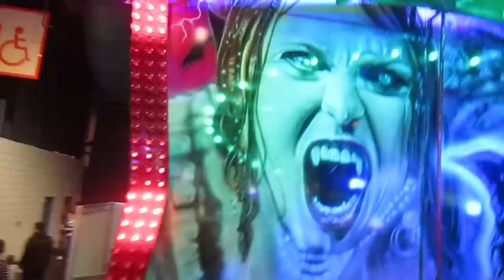Ghost Train, Irn-Bru Carnival, SECC Glasgow, 04.01.2012